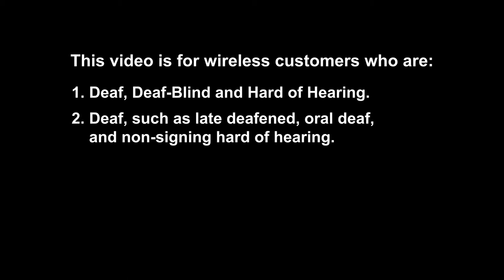The Wireless Code and Your Rights as a Canadian Wireless Consumer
This video is presented in American Sign Language with English captions and an audio voiceover track.
[If you use a screen reader and need to access the caption file transcript, this may be accessed within the "Comments" section below.]